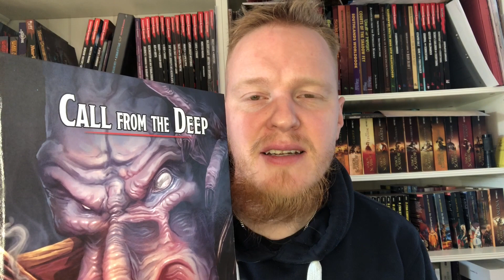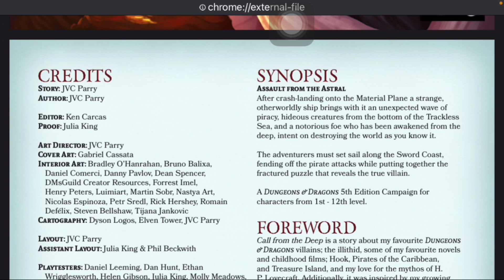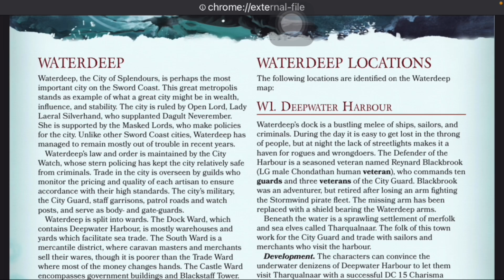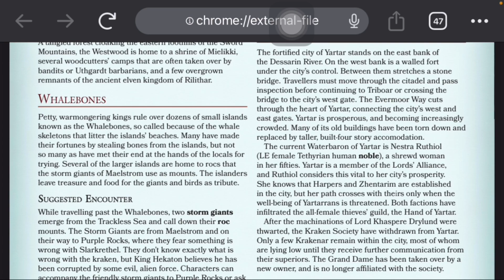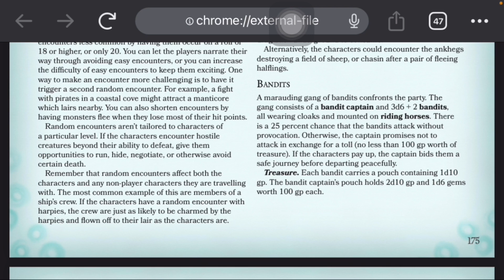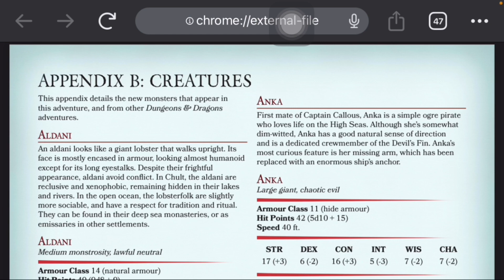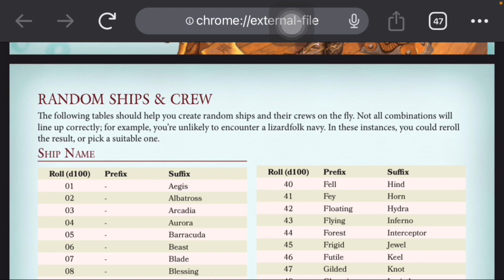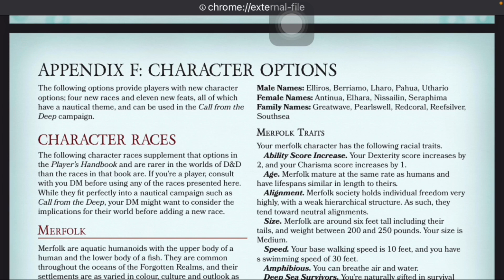Siegmund007 D&D Call from the Deep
Hallo in die Runde und danke fürs Einschalten!

Hier bespreche ich das wirklich schöne und gut geschriebene Abenteuer „Call from the Deep“. Mein Highlight ist der Teil über die Schwertküste und die drei Städte Deepwater, Baldurs Gate und Neverwinter.

00:00 Intro
01:55 Nicht spoilerfreie Inhaltsübersicht
04:20 Aufbau des Buches
12:20 Fazit

Grüße

Siegmund007

Hier die Möglichkeiten mich zu kontaktieren:

LineID:siegmund007